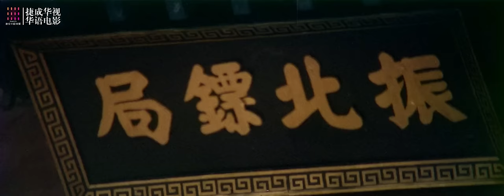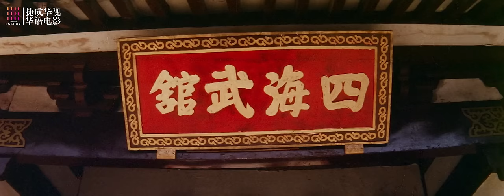【复仇拳师】功夫小子落难江湖，隐世高手传授蛇形拳让他成功复仇 | 武侠 | 动作 | 功夫 | 古装 I ENGSUB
刁手阿福是镖局的镖师，一次走镖途中，与总镖头联手将劫匪击毙。但劫匪的哥哥是个螳螂拳高手，前来找他们复仇。结果镖局被踢，总镖头被杀，阿福流落江湖，吃劲苦头。最后，在一高人指点下，苦练功夫，终于报仇成功。

导演: 张信义
类型: 喜剧 / 动作 / 武侠 / 古装
制片国家/地区: 中国香港
片长: 88